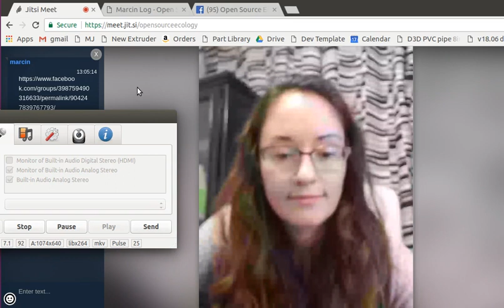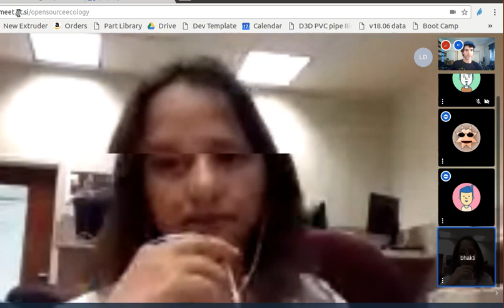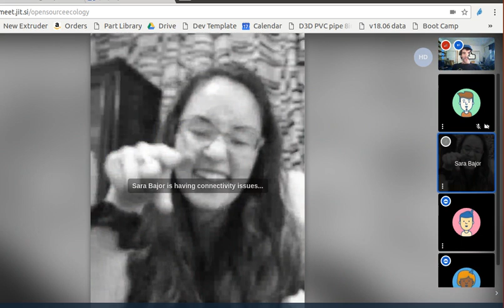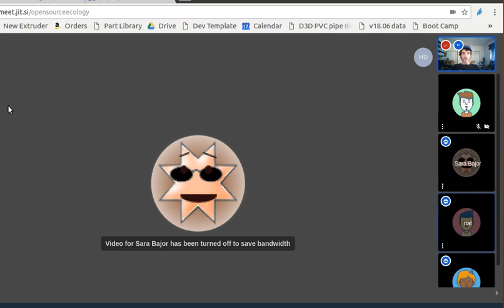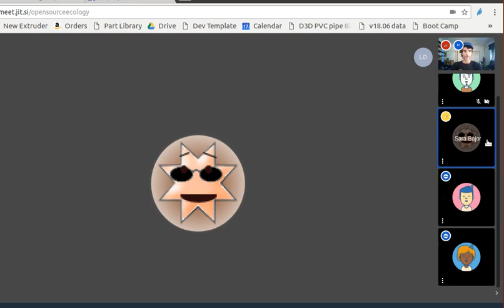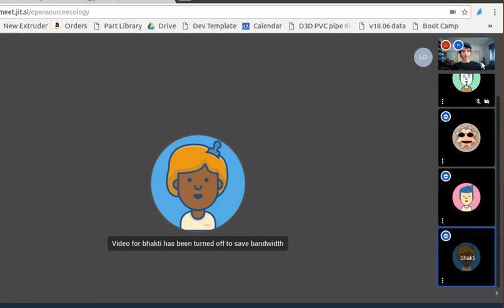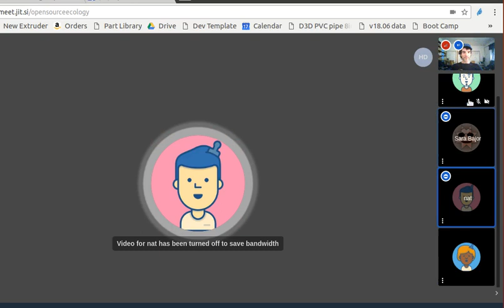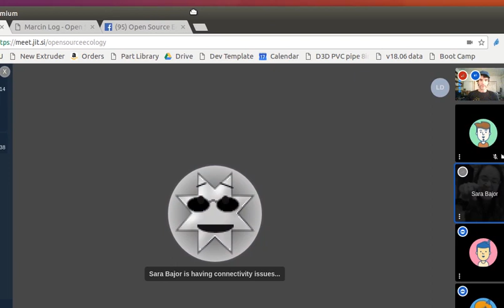Meet the OSE Immersion Program Heroes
Here is Sara Bajor, Nat Grimm, and Bhakti Kulkarni, and Marcin Jakubowski - first meeting with the OSE Fellows in Training and OSE Collaborators in Training.

Sorry, Vokoscreen ate half the recording.

Missing are Harman Bains, Alex Au, Dixon Nahrwold, and Shale Lewis.

We are descending to Factor e Farm for the August 25 start of the first ever immersion training program.